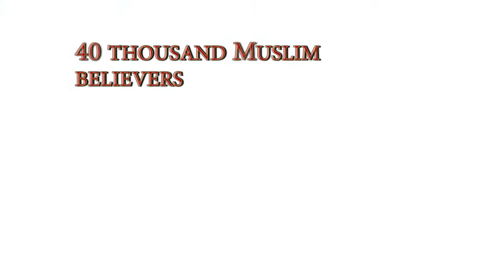Sheikh Zayed Grand Mosque Center, Abu Dhabi, UAE REVIEW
Sheikh Zayed Mosque in Abu Dhabi

Arab countries have always been famous for the wealth and luxury of their unique oriental architecture. Here there are not only old palaces and mosques, which are striking in their beauty, but also new buildings, which in their magnificence do not yield to them in anything.

In 2007, the largest mosque in the United Arab Emirates (UAE), the Sheikh Zayed Mosque, was officially opened in Abu Dhabi. It was built in honor of the first president and founding father of the United Arab Emirates, Sheikh Zayed bin Sultan Al Nahyan, who was later buried there.